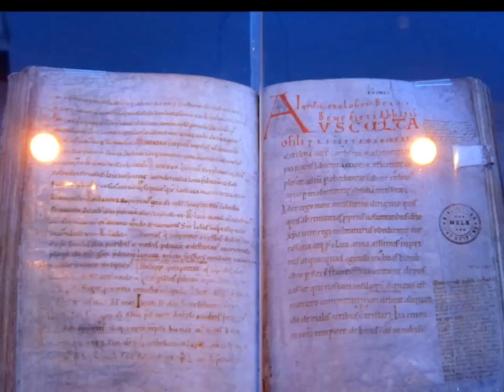Melk Abbey, Austria 奧地利 梅爾克 - UNESCO Heritage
Melk Abbey, Austria 奧地利 梅爾克

Romantic Danube 華沙-慕尼黑 18 Days May 2014

Warsaw -- Czestochowa -- Krakow -- Wieliczka -- Auschwitz, Poland  -- Budapest, Hungary  -- Bratislava, Slovakia -- Vienna,  Durnstein, Melk Abbey, Austria -- Passau -- Regensburg --Nuremberg -- Munich, Germany